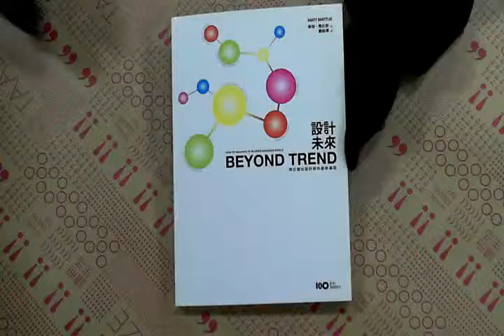TAAZE｜設計。未來--明日傑出設計師的創新基 ... 二手書書況 9789868485280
TAAZE｜讀冊生活網路書店「設計。未來--明日傑出設計師的創新基因」，找二手書請至